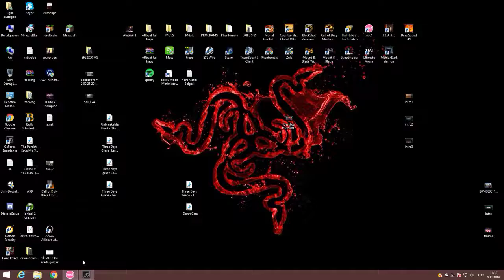Nyuubu Todoke - osu!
osu gameplay